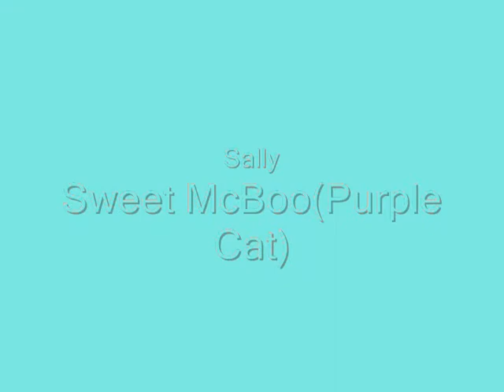Sally's Song(toontown)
Sally's Song
By. Nitemare before Christmas
Requested by
Sweet McBoo(Twinkletoes)